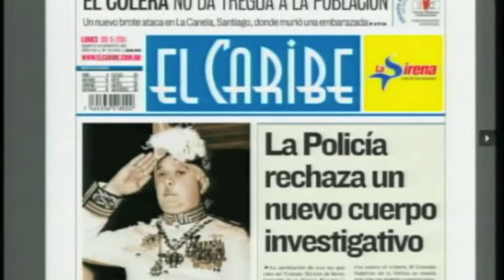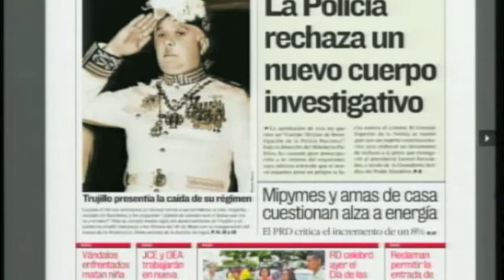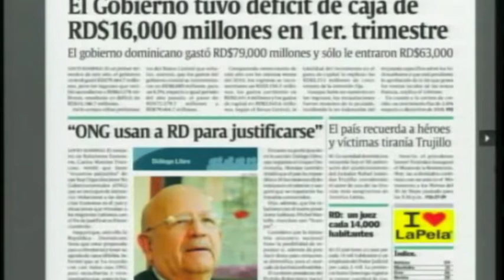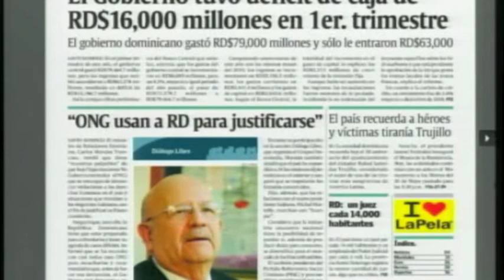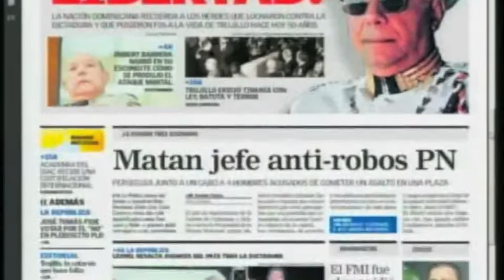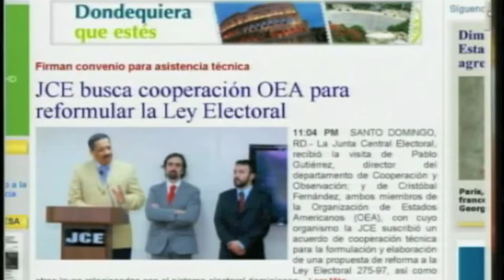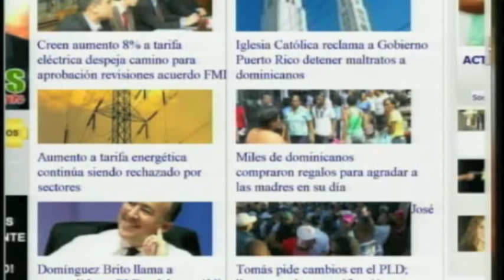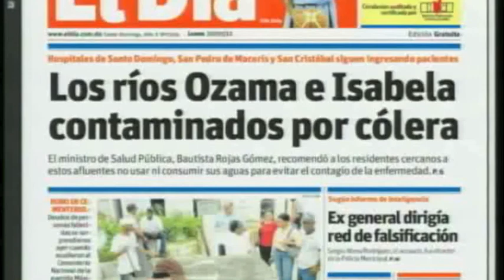PÁGINA 3 - CDN 37 - Noticias En Portada - 30 de Mayo